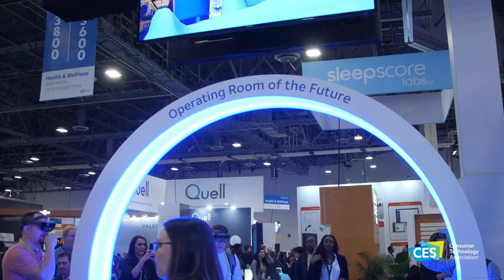CES 2019 Trends: Augment and Virtual Reality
Augmented reality and virtual reality are game-changing applications. Companies are creating immersive experiences across health care, entertainment, manufacturing, business and more.